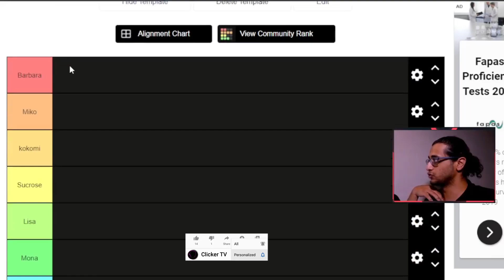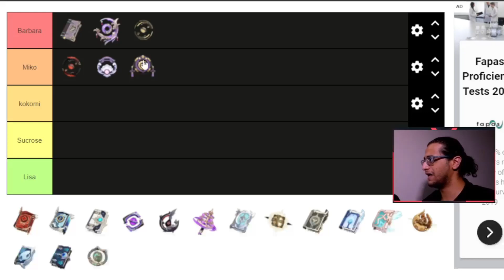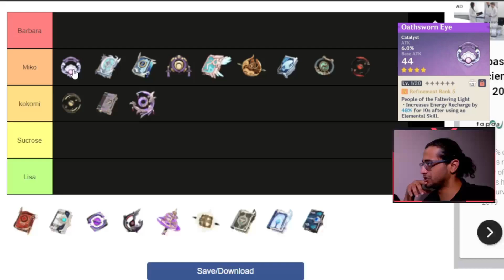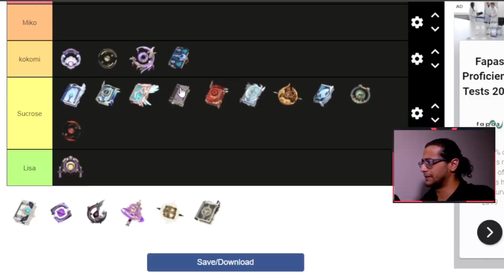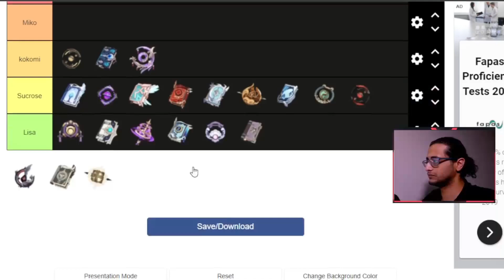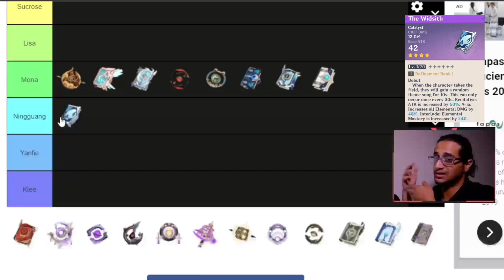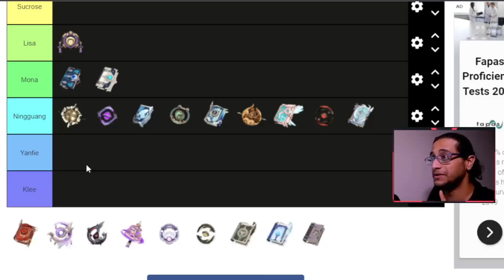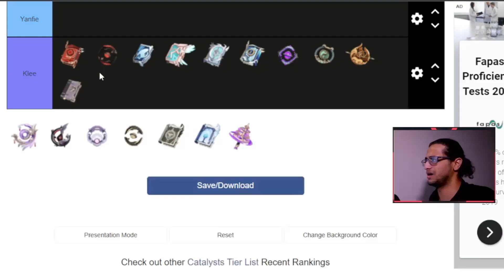الأسلحة المناسبة لشخصيات الكاتاليست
السلام عليكم

"ربنا ظلمنا انفسنا وان لم تغفر لنا وترحمنا لنكونن من الخاسرين"
"والا تغفر لي وترحمني أكن من الخاسرين"
"ربي اني ظلمت نفسي فاغفر لي"